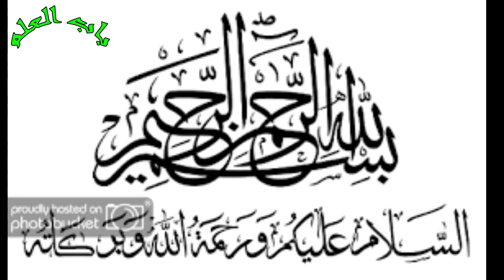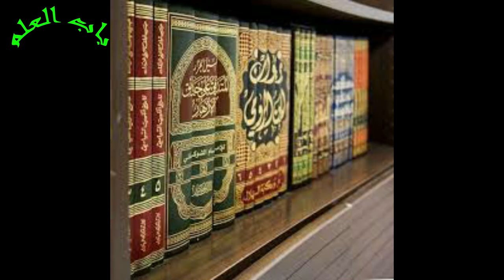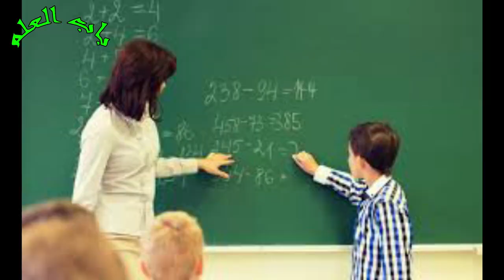A Way to Love Allah|| Allah Say Mulaqat || Trust On Allah || Bab e Ilm